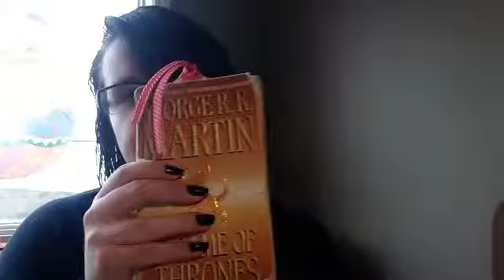TeaBang! (mukebang but with tea-)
Can't wait until our next vlog to see us? Well, why don't you keep in contact with us until then?